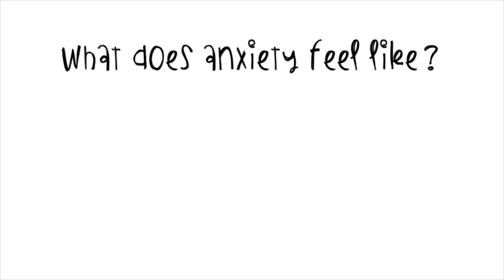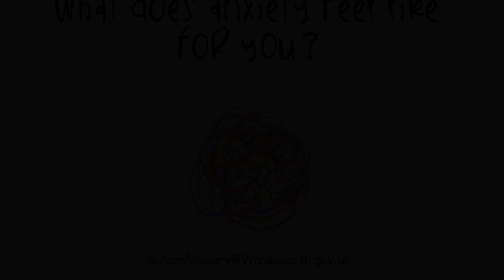Autism and Anxiety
In this video Amy explains what anxiety feels like for a person with Autism, using visuals to explain the concept including an alarm, trees, lightning, clouds and a red bus.